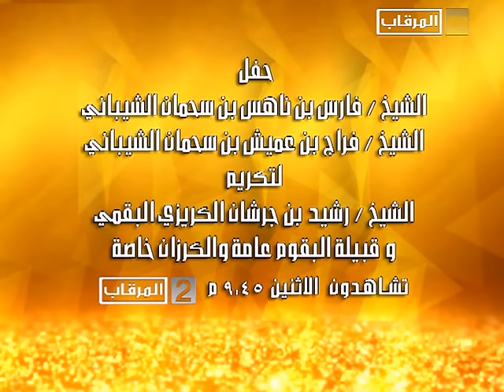برومو حفل الشيخ فارس بن سحمان والشيخ فراج بن عميش بن سحمان لتكريم الشيخ رشيد بن جرشان الكريزي البقمي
برومو حفل الشيخ فارس بن سحمان والشيخ فراج بن عميش بن سحمان لتكريم الشيخ رشيد بن جرشان الكريزي البقمي وقبيلة البقوم عامة والكرزان خاصة - الاثنين 9.45م مرقاب2